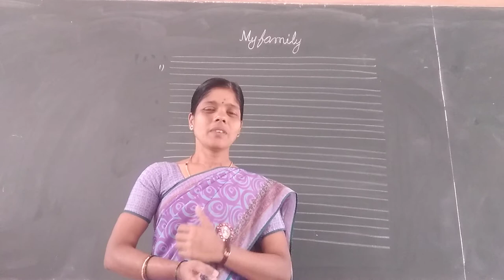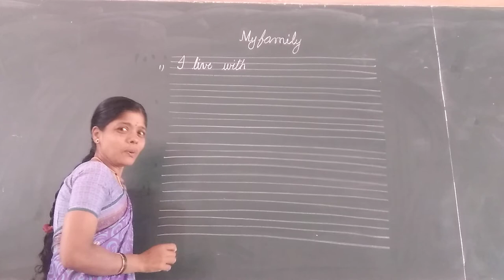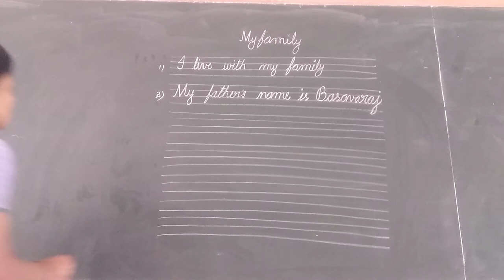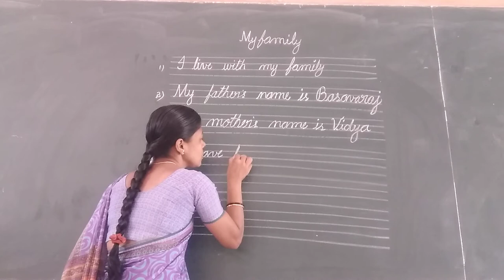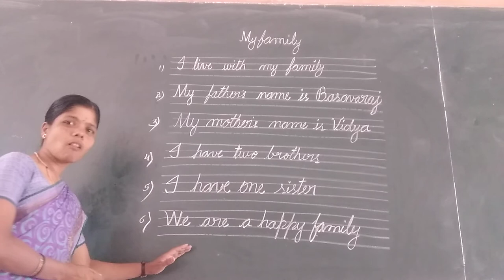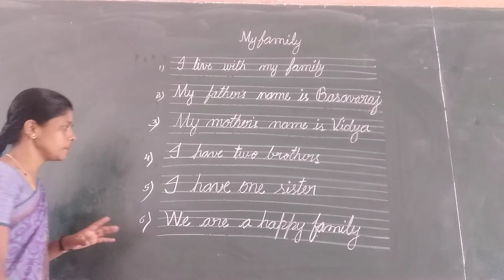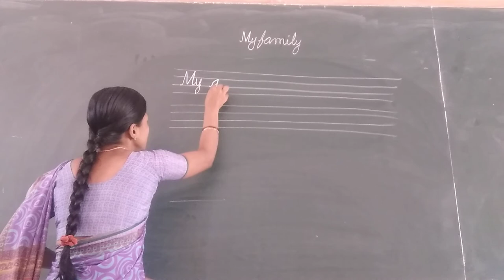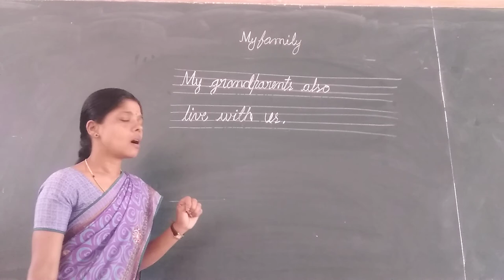UKG EVS My Family Part-2 Class by Vijayalakshmi